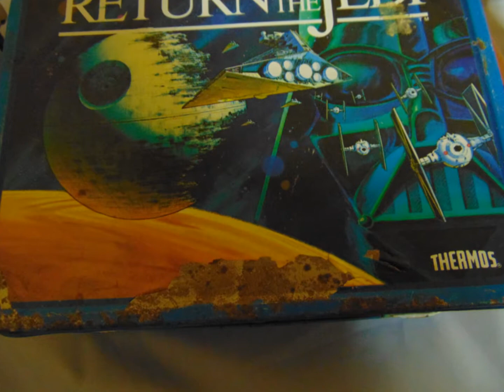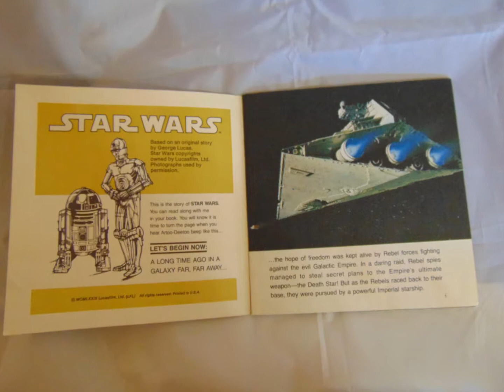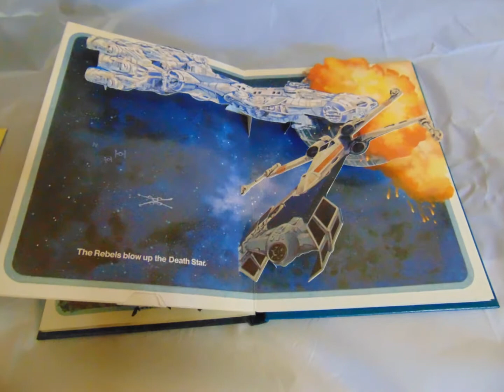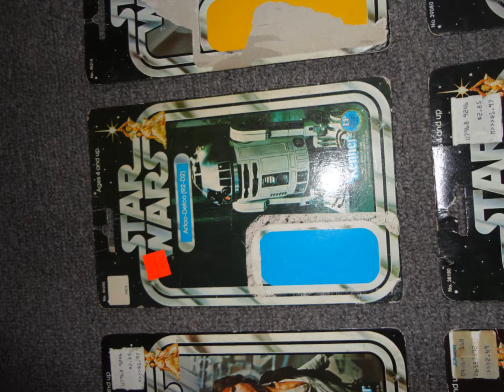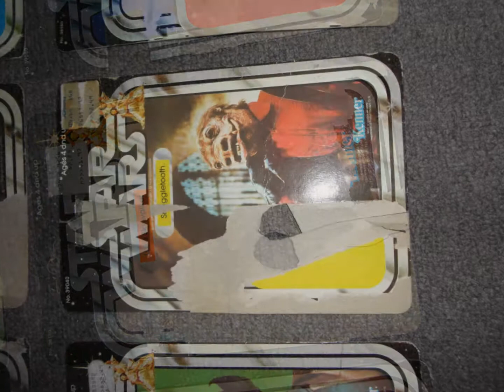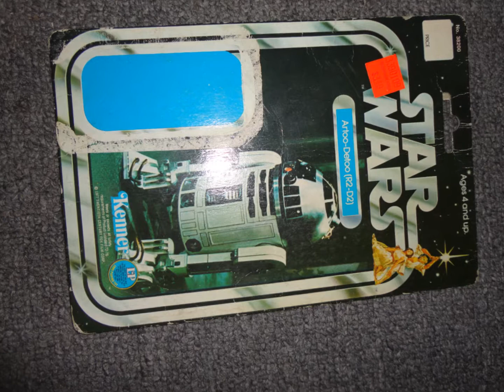Vintage Star Wars Toy Collection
Many different vintage Star Wars toys and figures from the 1980's.  Most of the toys shown are from Return of the Jedi, with many Power of the Force action figures.